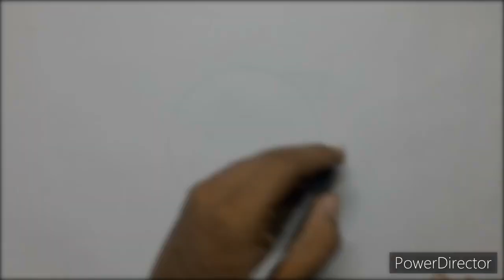Baba Ramdevpir sketch | babari | Rampir draiwing | Ramapir no Rankar | Rajasthan Babari Pokhranghadh